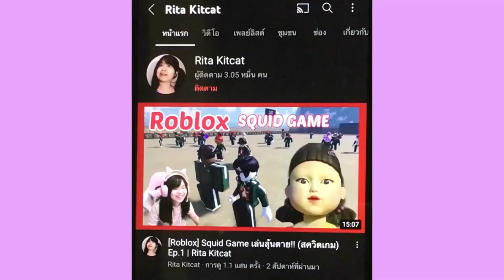[Roblox] 🌭แก๊งฮอทดอกปล้นบ้าน...ชาวต่างชาติ!!! ในเมือง Brookhaven 🏡RP | Rita Kitcat